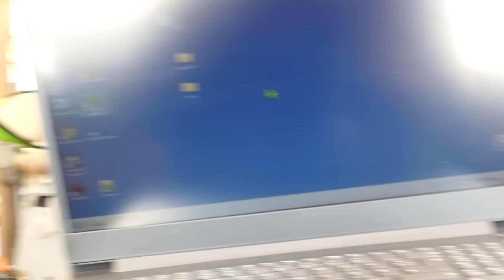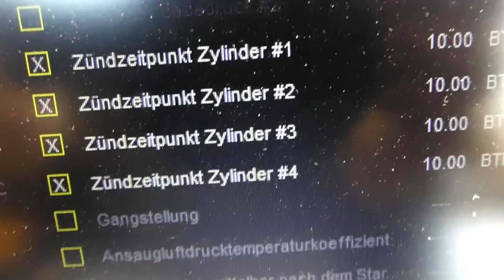Kawasaki ZX12R OBD Ventilspiel und Teilzusammenbau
OBD Anschluß der ZX12R suchen, anschließen und Echtzeitdaten auslesen.
Und dann gehen wir ans Ventilspiel und fangen an, die Dicke wieder zusammen zu bauen.
Alle Spender werden in Videos genannt, ausser Ihr wollt dies nicht. Dann Bitte dazu schreiben: Anonyme Unterstützung.
1.) Wir erzielen derzeit keinen kommerziellen Nutzen, wenn nicht anderweitig erwähnt.
2.) Unser Kanal und Unsere Videos dienen der Unterhaltung.
Deshalb schließen wir jegliche Haftung aus.